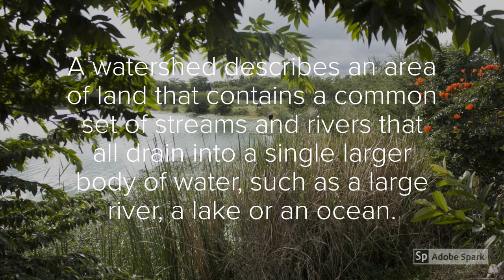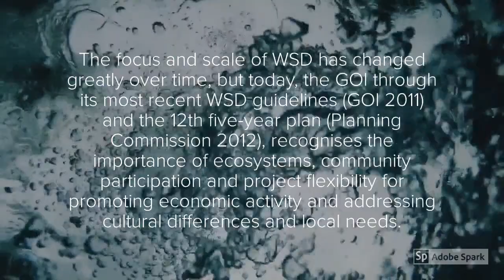Watershed development in India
The short video on overview of watershed development in India.